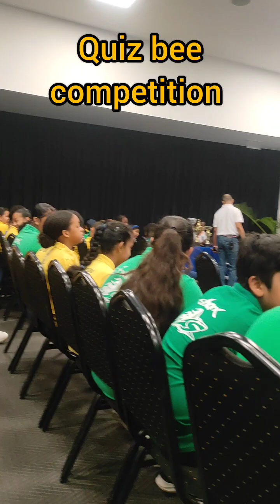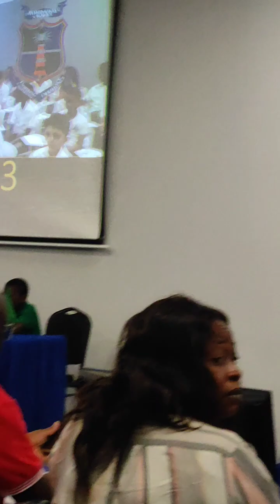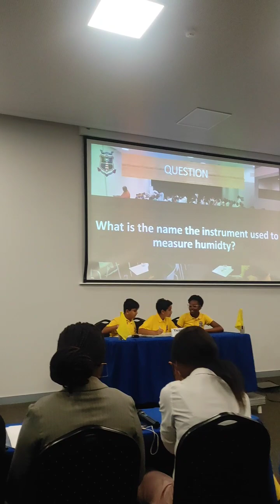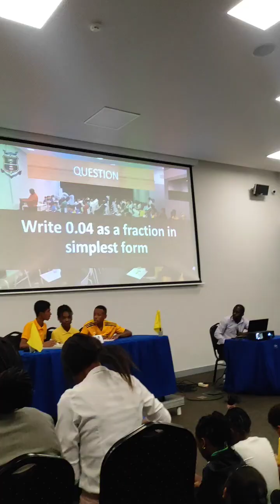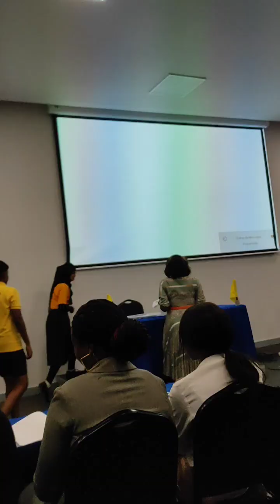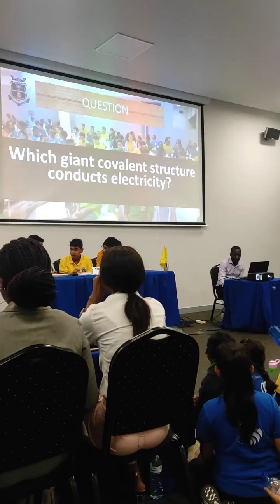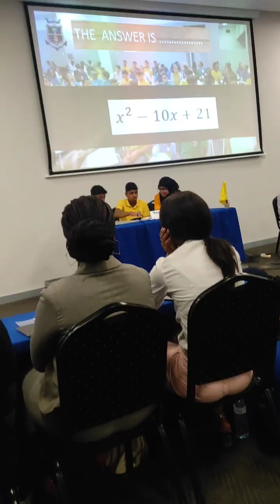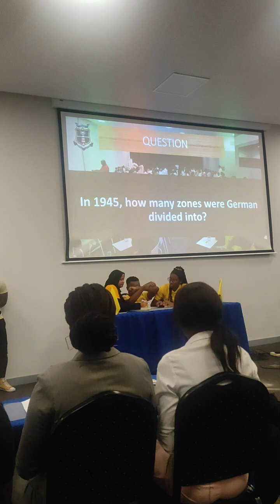Beira international school Quiz competition 2023